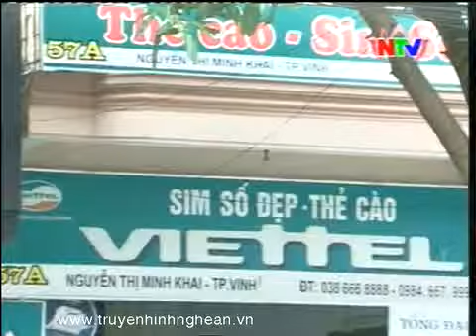Nhà mạng "né" truyền thông khi hò nhau tăng cước 3G